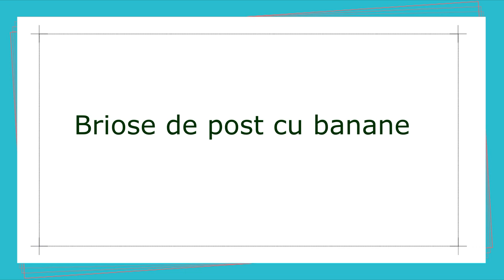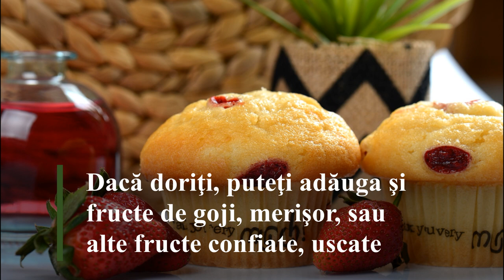Briose de post cu banane si stafide | Reteta de post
DROCHIA CLICK prezinta reteta de briose de post cu banane si stafide. Briose de post cu banane si stafide este o reteta simpla si rapida. Se poate adăuga si ciocolata.

0:22 Briose de post cu banane: Ingrediente

- 2 banane
- 1 fiolă esenţă vanilie
- 1/2 ceasşcă ulei
- 1 ceaşcă apă minerală
- 1 ceaşcă stafide (sau alte fructe, după preferinţe)
- 1/2 lingură scorţişoară
- 1 ceaşcă zahăr brun
- 1 plic praf de copt
- 2 ceşti făină

01:12 Briose de post cu banane: Mod de preparare